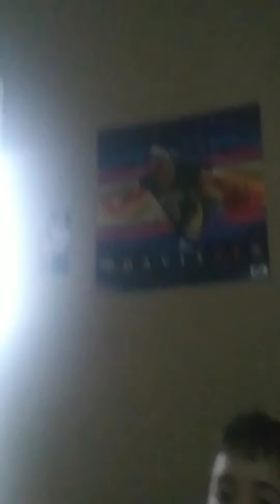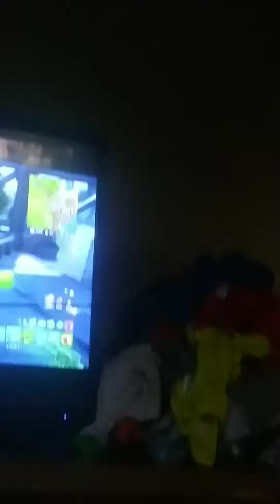For my friend dog with him plaing